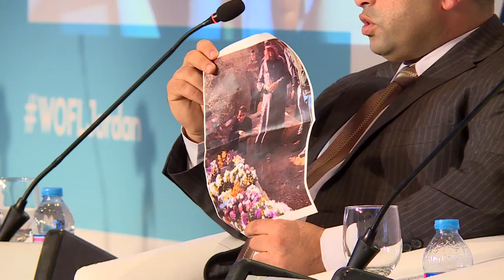13 WOFL Jordan 2016 INT Muath Al Kassasbeh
Report Muath Al Kassasbeh